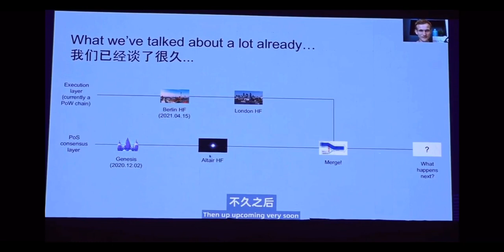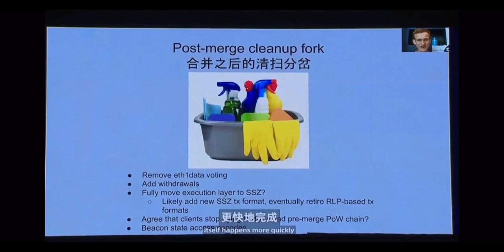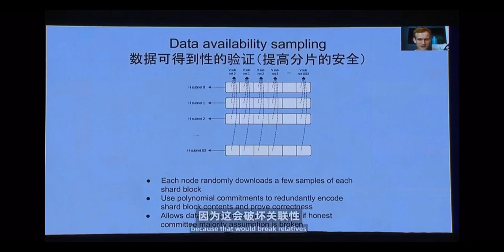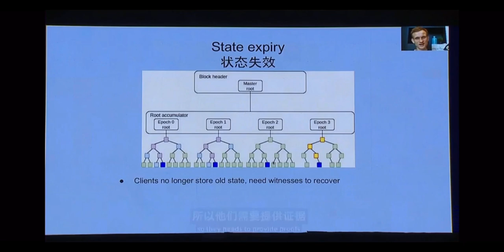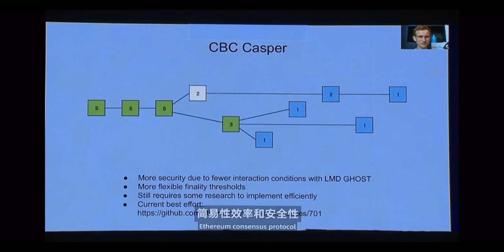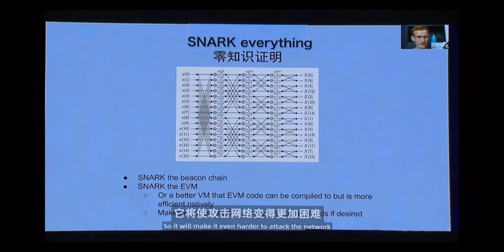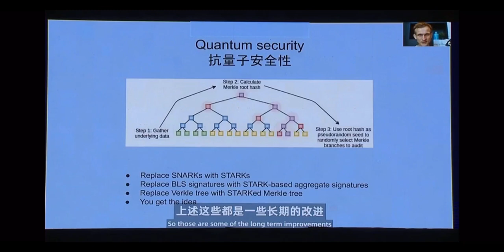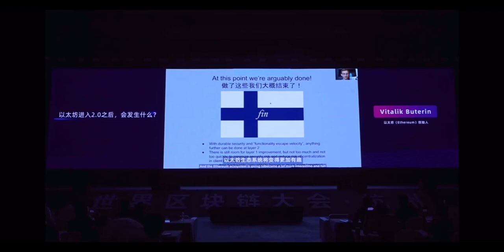V神: 以太坊進入2.0會發生什麼？ Vitalik Buterin：What Happens as Ethereum enters 2.0? 倫敦升級硬分叉區塊鏈技術，2021世界區塊鏈大會精華實錄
這週以太坊2.0就要倫敦硬分叉升級，EIP-1559就要來了，發一下以太坊創始人，V神 - 布特林（Vitalik Buterin）在剛剛結束的2021世界區塊鏈大會上（中國餘杭2021年7月25日），關於以太坊2.0 倫敦硬分叉升級的區塊鏈技術講解，供小伙伴們參考學習。
PS：V神中文不錯呀，但這個PPT不知道是誰幫V神做得，確實有點...

👋| 做冷靜的投資者，發有深度的加密貨幣影片，分享通俗易懂的區塊鏈知識 |👋

更多區塊鍊及知識類影片列表👉 👉  @波士顿Tony君

🎙坐標波士頓，諮詢大廠打工人。國內讀的北大，美國讀了MBA，曾經Top3教育集團合夥人，來美工作之餘關心創新事物，比特幣以太坊資深玩家，加密貨幣長期投資者，區塊鏈愛好者，養金毛犬，堆肥餵養蚯蚓，也愛種花種草，追求高品質生活，分享好物測評和日常快樂！

This week, Ethereum 2.0 will be upgraded to the London hard fork, and EIP-1559 is coming. I will post the founder of Ethereum, Vitalik Buterin at the just-concluded 2021 July World Blockchain Conference ( Yuhang, China), explain the blockchain technology of the Ethereum 2.0 London hard fork upgrade, for reference and learning by friends.